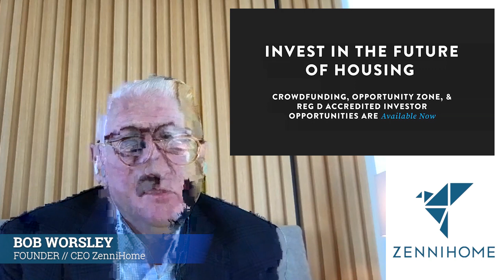Welcome to ZenniHome Introductory Webinar & Q&A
Join ZenniHome founder and CEO, Bob Worsley as he shares the story of how ZenniHome got started and his vision for the company before taking questions live!